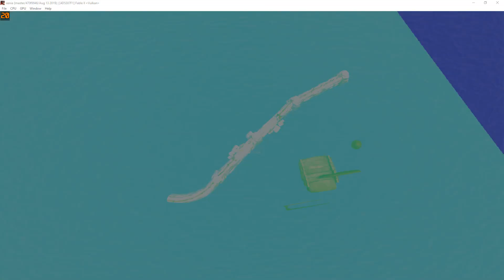Custom Xenia Build (Vulkan and D3D12) | Fable 2 [XBOX360 Emulation]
Thanks to discord user .Atlas, manage to get some gameplay of fable 2 both vulkan and d3d12 both are bad and freezes at some point but vulkan is a bit better and got further. at 4:50 is D3D12

My spec:
GPU: RTX 2080 Ti
CPU: Intelt(R) Core(TM) i7-7800X CPU @ 3.50GHz
Memory: 32 GB RAM (31.71 GB RAM usable)
Operating system: Microsoft Windows 10 Home